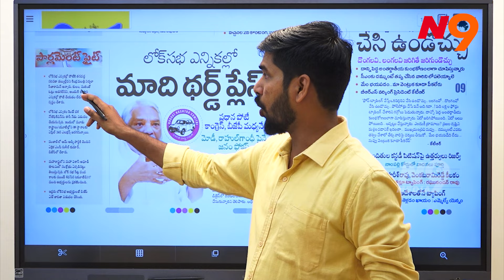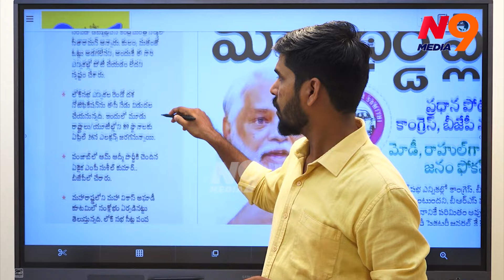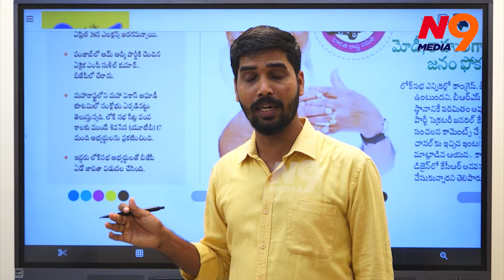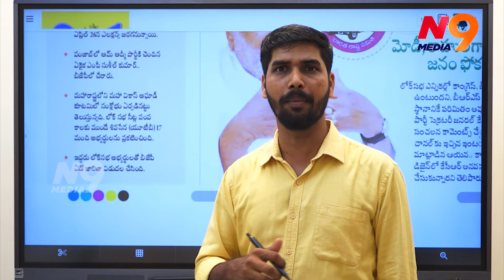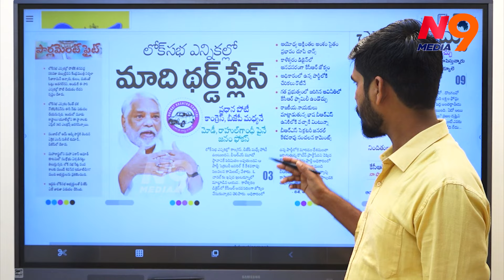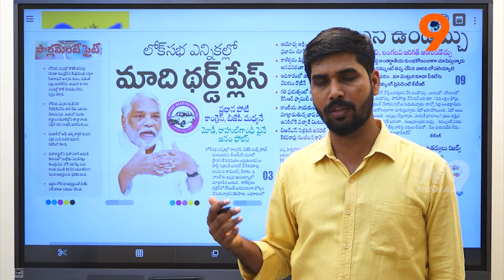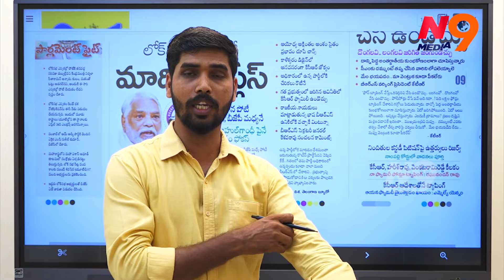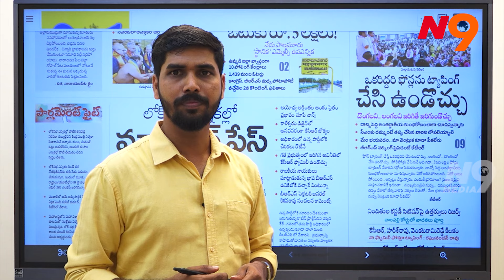మత రాజకీయాలు నేను చేయలేను | Nirmala Seetharaman | N9 Media